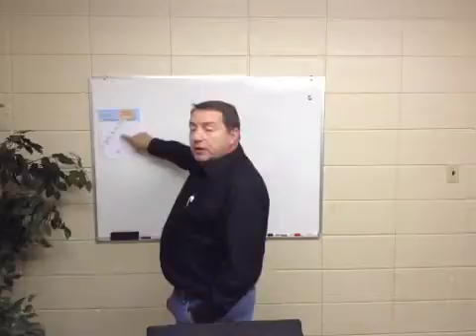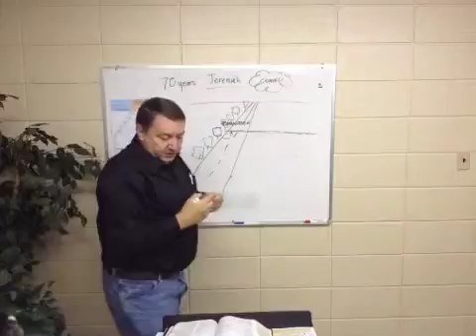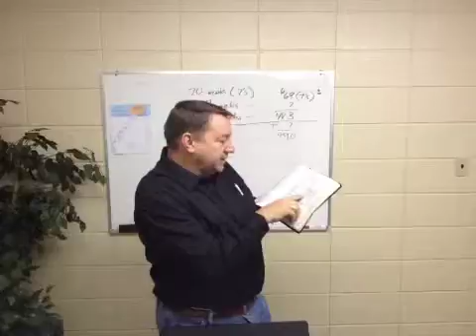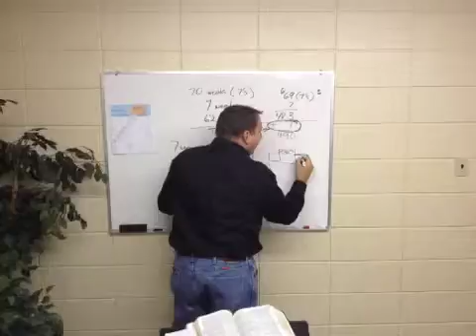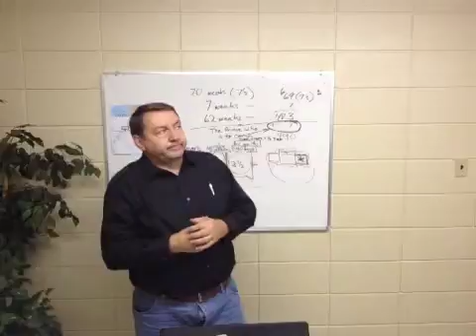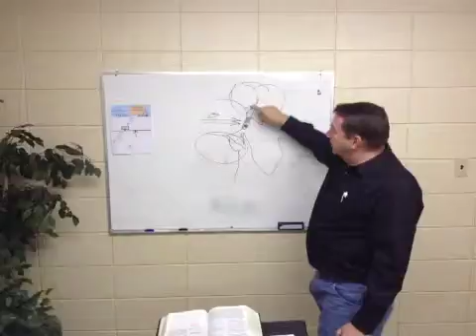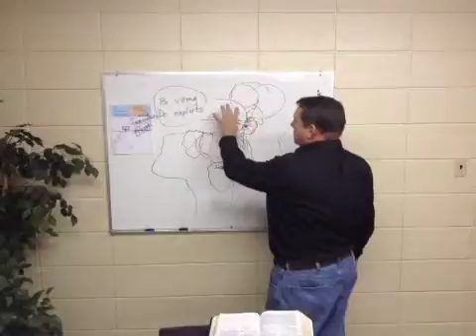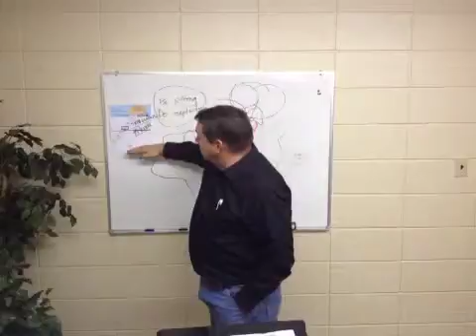Seed Sower recorded live on 11/19/13 at 6:19 PM CST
Recorded live on my iPhone on 11/19/13 at 6:19 PM CST - Captured Live on Ustream